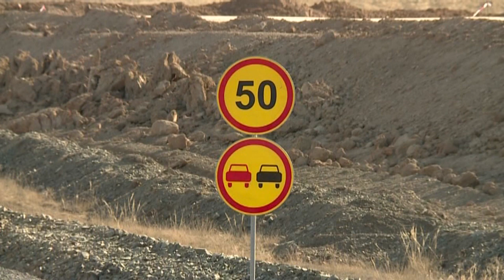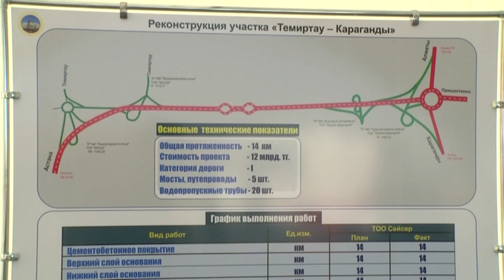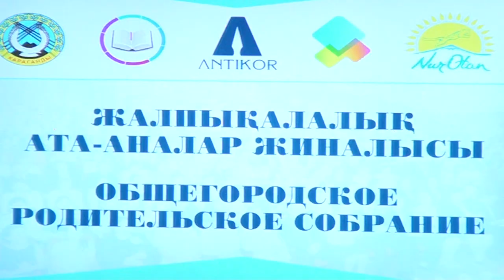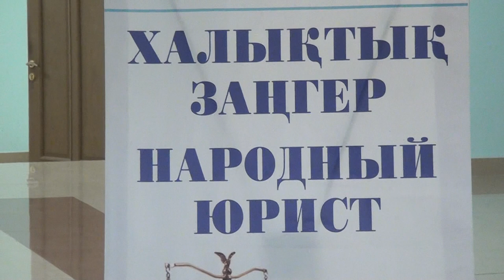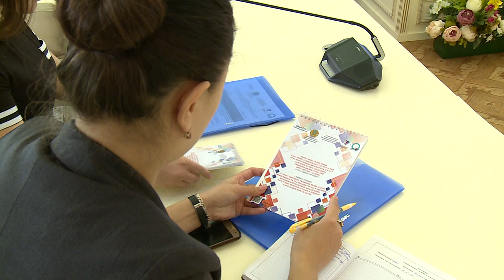10/10/2019 - Новости канала Первый Карагандинский